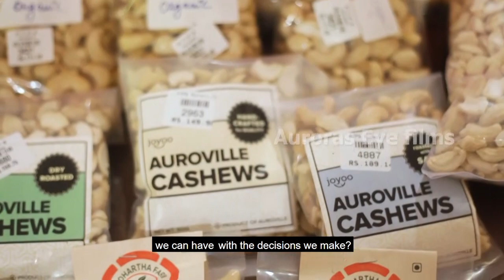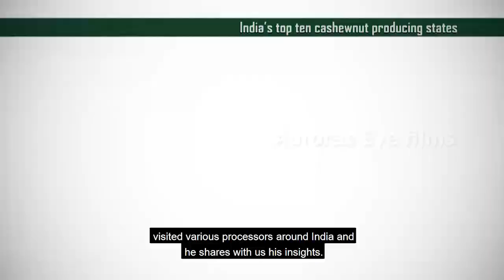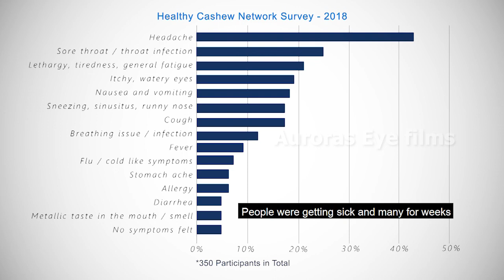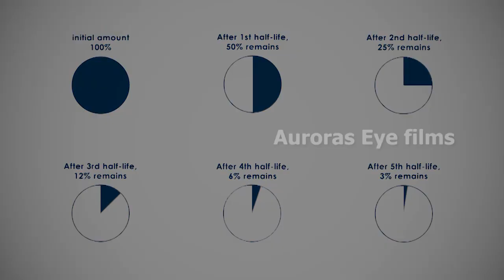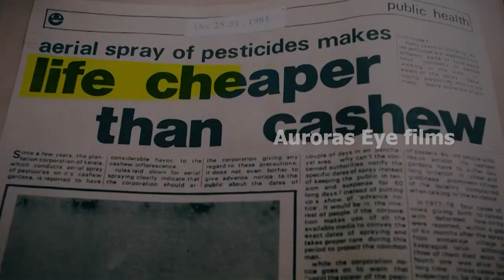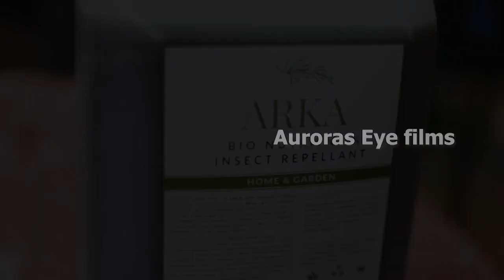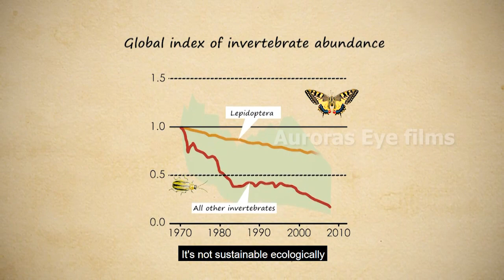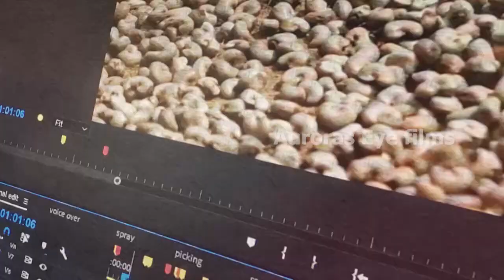Our Cashew Story | Documentary Film on Cashew Crop & Pesticide Uses | Auroville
Our Cashew Story - Documentary Film

In a world where we are increasingly disconnected from our food, this short film (42 minutes) titled "Our Cashew Story" explores the cashew industry – the growing, harvesting and processing of cashews, the seasonal pesticide spraying and its environmental and health effects, and the alternatives to pesticides using Auroville and its bio region in India as a case study.

The film aims to raise awareness and increase consciousness about the cashew industry asking the viewer to participate in helping where they can to change the story.

The issue of cashew crop pesticide spraying has been one that has been very concerning for Auroville's ecological regeneration work in the bio region. In India, the impact that pesticides have had on the environmental and human condition has been immense and the cashew industry has had its own harmful history within it.